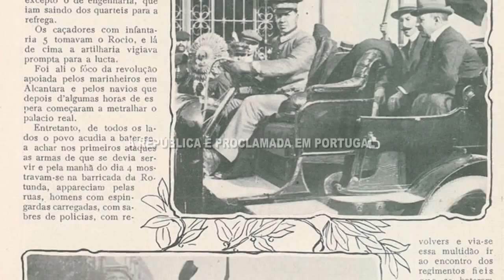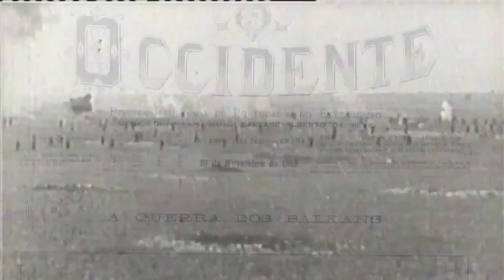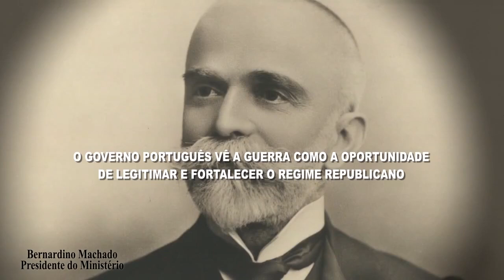Evocação Grande Guerra 14-18